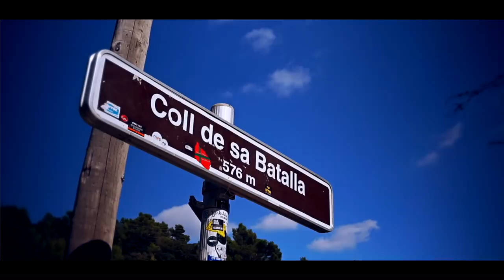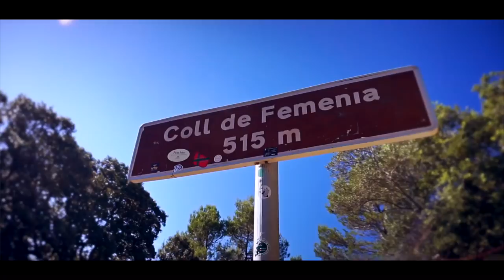Climbing Tips For Heavier Cyclists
Yes, you can get faster on the climbs.

Everybody know that the heavier you are, the harder it is to ride a bike uphill. There is no getting away from it. Many heavy cyclists avoid hills and mountains, mistakenly thinking that they either can't ride up them or it is far too difficult. While it is not easy, it is not impossible. There are things you can do right now to get faster on the climbs.

Many heavier cyclists are successfully riding their bikes not only to the top of hills but some of the more epic climbs. Just about any cyclist can climb.

At the end of the day cycling to the top of a climb is not meant to be easy. No matter how heavy or light you are, riding your bike up a climb is meant to be a personal challenge. With a little bit of intelligence, technique, perseverance and brute strength, it is possible for anyone, of any weight to ride their bikes and cycle to the top of any climb.